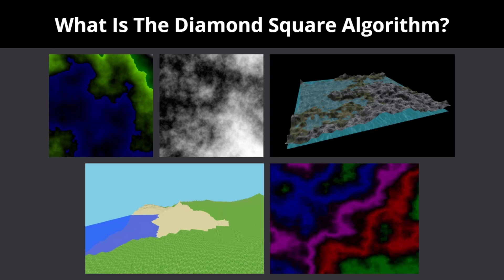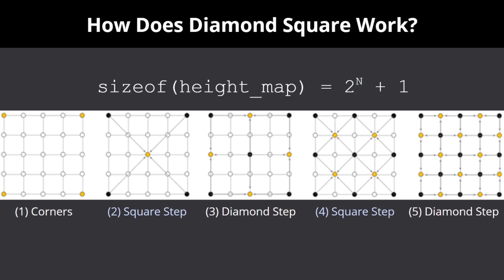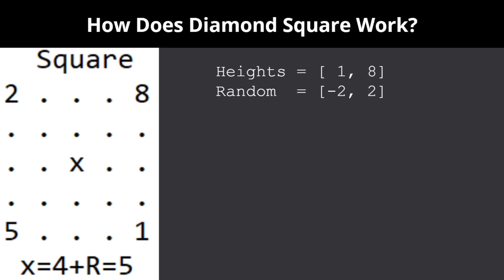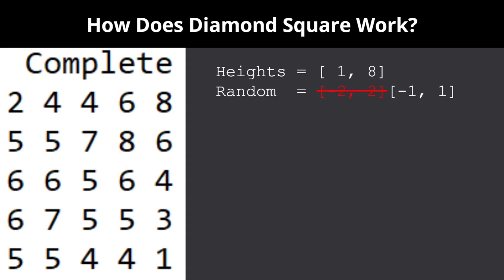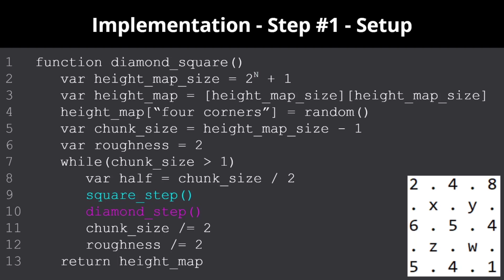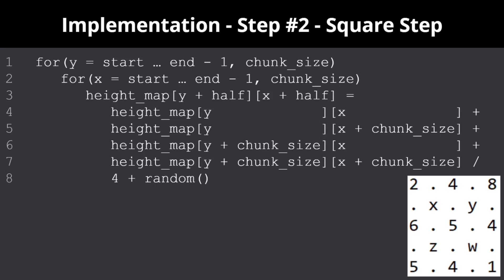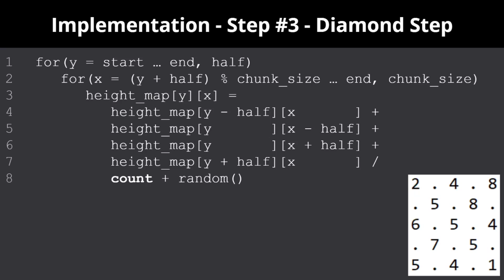Diamond Square | Procedural Generation | Game Development Tutorial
In this video, I explain what diamond square is, how it works, and how to implement it.

0:00 Introduction
0:11 What is diamond square?
0:38 How does it work?
6:58 Implementation
11:08 Demo